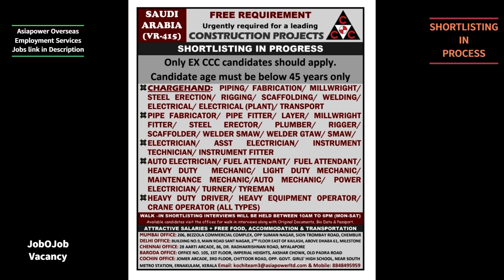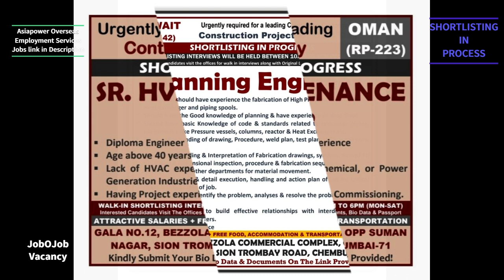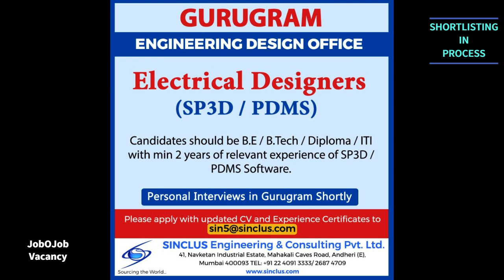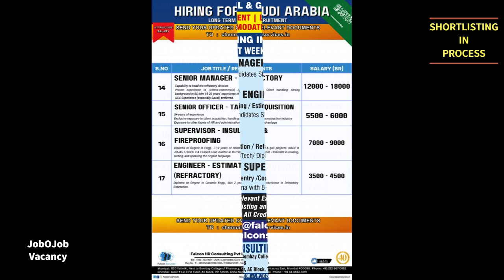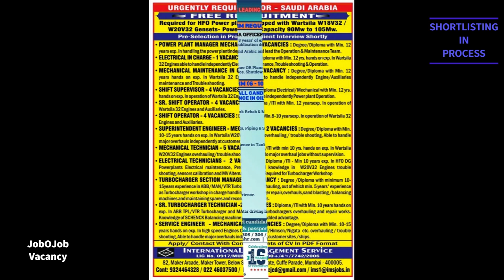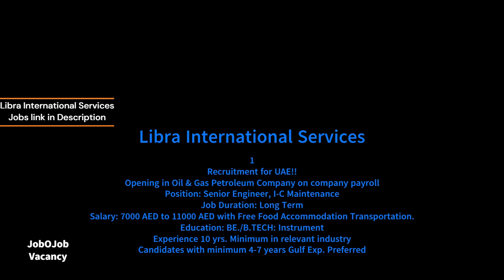gulf job openings today 19 October 2023 A earn Dollars, Oil and Gas jobs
Asiapower Overseas Employment Services
1
Analyzer Supervisor/ Instrument Supervisor/Fire Alarm & Fire Suppression System Supervisor
SR. TECHNICIAN – ELECTRICAL / FOREMAN MECHANICAL / ANALYZER - TECHNICIAN / TECHNICIAN INSTRUMENT / FIRE ALARM OR FIRE FIGHTING TECHNICIAN
2
1, CHARGEHAND:  PIPING/FABRICATION/MILLWRIGHT/STEEL ERECTION/RIGGING/ SCAFFOLDING/WELDING/ELECTRICAL/ELECTRICAL (PLANT)/TRANSPORT
2. PIPE FABRICATOR /PIPE FITTER/LAYER/ MILLWRIGHT FITTER/STEEL ERECTOR/PLUMBER/RIGGER/ SCAFFOLDER/ WELDER SMAW / WELDER GTAW/SMAW/
3. ELECTRICIAN/ ASST ELECTRICIAN/ INSTRUMENT TECHNICIAN/INSTRUMENT FITTER
4. AUTO ELECTRICIAN/FUEL ATTENDANT/ FUEL ATTENDANT/HEAVY DUTY MECHANIC/LIGHT DUTY MECHANIC/MAINTENANCE MECHANIC/AUTO MECHANIC/POWER ELECTRICIAN/TURNER/TYREMAN
5. HEAVY DUTY DRIVER/HEAVY EQUIPMENT OPERATOR/CRANE OPERATOR (ALL TYPES)
3
Insider/ Pizza Maker
5
CONTRACT ENGINEER
6
CREATIVE HAIRSTYLIST - FOR MEN
HAIRSTYLIST - FOR MEN
COSMETOLOGIST
SALOON MANAGER
7
MECHANICS
8
VESSEL FABRICATOR
vVESSEL FITTER

Libra International Services
Recruitment for UAE!!
1, Job Duration: Long Term
Position: Senior Engineer, I-C Maintenance

2, Job Duration: Shutdown
Position: Planner

How To Apply for This Job:
Read the Job Details carefully, If the Job Requirement matches your Profile, Apply by Sending Resume with Document  to the Email ID Mentioned on the Job Ad / JD or Call them or Contact office on the mentioned Address.

[Note: We try to provide genuine jobs .We don’t have any role in Recruitment Process .Please enquiry about the Recruiting Agent before you accept the Job Offer / Pay any Money to them]

We collect several different types of information for various purposes to provide and improve our Service to you.